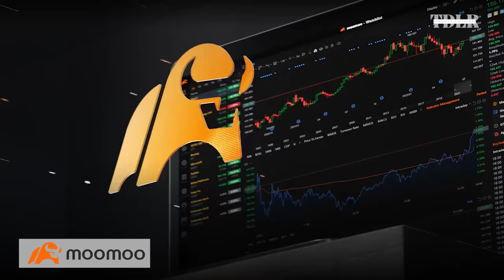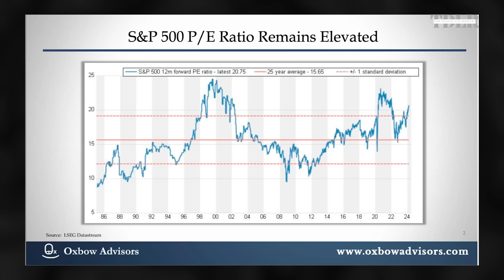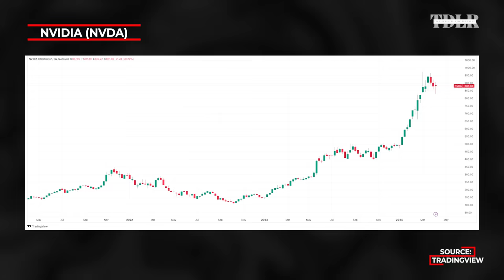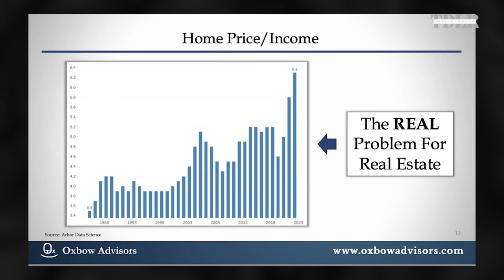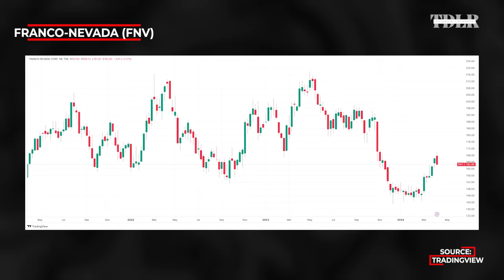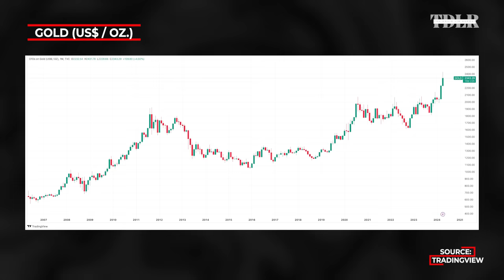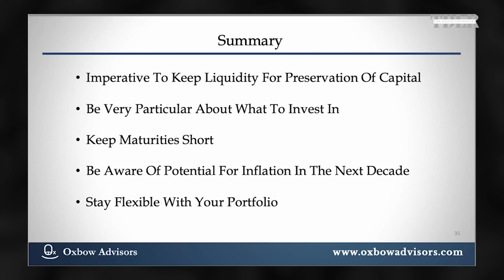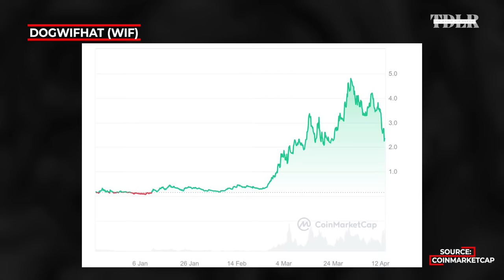Danger Ahead: Markets Mispriced The Fed’s Plan, Brace For Big Moves | Chance Finucane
Chance Finucane, CIO of Oxbow Advisors, discusses the likely number of Fed rate cuts this year, market reaction to monetary policy, the most undervalued and overvalued sectors, and Oxbow Advisors' preferred asset classes right now.

0:00 - Intro
1:00 - Market oulook
6:09 - Stocks and valuations
11:15 - Nvidia
15:20 - Undervalued vs. overvalued sectors
20:00 - Residential and commercial real estate
23:00 - Sector/asset class bias
26:00 - Mining stocks
29:18 - Gold
31:33 - Inflation
34:00 - U.S. dollar
35:06 - Bitcoin
37:13 - Chance Finucane's investing strategy